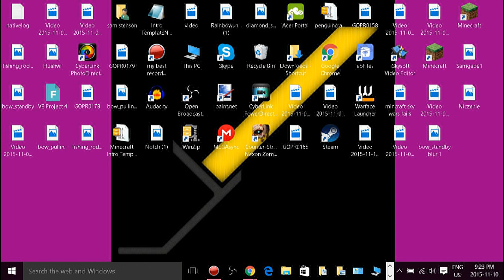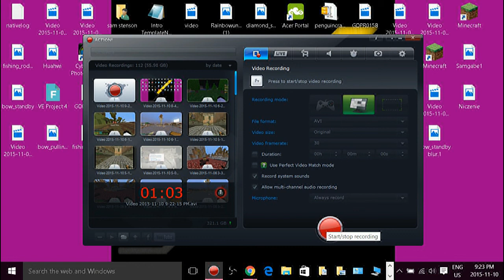Channel talk 1st thumnail